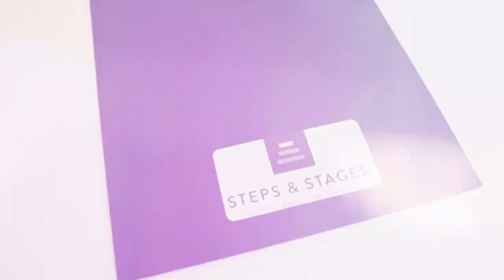Vision Camp Live Recap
🤩 Definitely be on the lookout for 2023's live and in person dates!